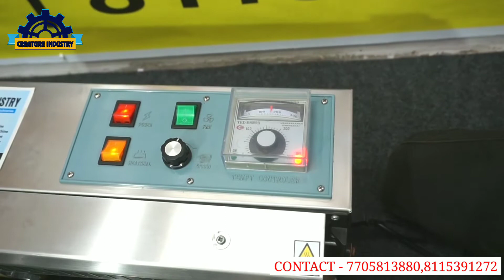SS BAND SEALER MACHINE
Stainless Steel Band Sealer machine is best packing machine for small business ideas in india in 2022. this automatic packing machine is used for all type pouch packing in small business ideas in india in 2021. new band sealer is packaging machine for business ideas 2022. band sealer Machine 🍬| small business ideas 2021 / packing machine automatic / pouch sealing machine, business ideas 2021.
Friends, we will tell you about new packing machine and band sealer machine for small business ideas. This new automatic packing machine is best packing machine in India in 2022. With the help of this fully automatic packing machine, you can start best home business ideas in your village and take high profits. packing business, sealing machine, pouch packing business. दोस्तों आज के इस विडियो में हम आपको बैंड सीलर मशीन के बारें में बताएँगे. जो २०२१ की बेस्ट पैकिंग मशीन है. जिसके माध्यम से आप २०२१ में स्माल बिज़नस आइडियाज शुरू कर सकते हो. इस आटोमेटिक पैकिंग मशीन से आप ५० से भी अधिक प्रोडक्ट की पैकिंग करके आप अपने घर से बिज़नस शुरू कर सकते है. पैकिंग मशीन की कीमत २१ रूपये है. अर्थात यह एक लो इन्वेस्टमेंट बिज़नस आइडियाज है. पूरी जानकारी के लिए विडियो के अंत तक बने रहे... .
 Content is related about :- 1. band sealer machine
 2. horizontal band sealer machine
 3. packing machine
4. pouch packing machine
 5. automatic packing machine
6. new packing machine
7. packaging machine
 8. packing machine 2021